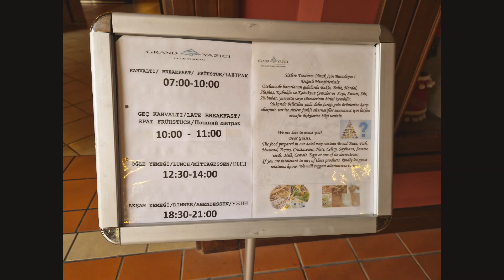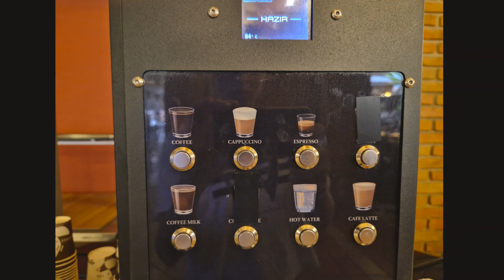Food at Grand Yazici Club Turban Thermal Hotel in Mugla, near Marmaris Turkey (Turkiye)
This video about food in Grand Yazici Club Turban Thermal Hotel.
Not sure why but biggest problem was croissants in the morning. They had so many different cookies, pretzels and etc which ones stay all morning and nobody eats but no croissants. Everyone wanted them but kitchen  bake just few and they gone in a minute and not every morning.

Apart of that everything you can see in this video.